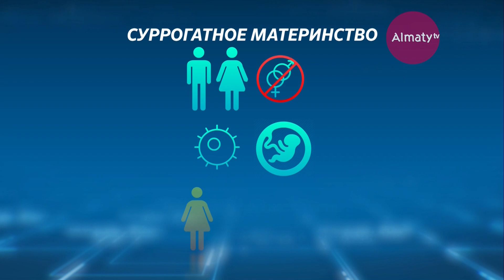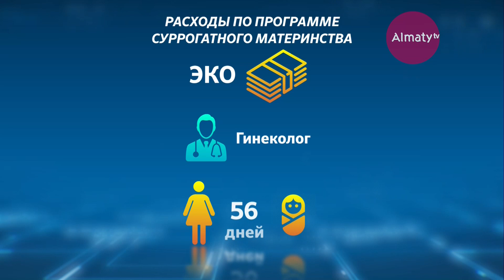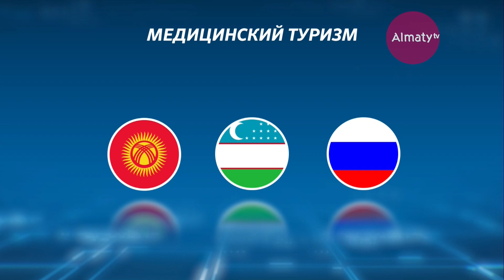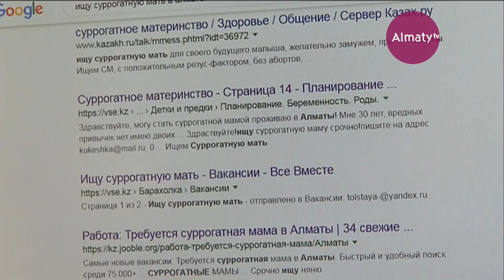Суррогатное материнство в Казахстане: 30 % сделок совершается бесплатно (08.02.19)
В Казахстане на учёте состоят 14 тысяч бесплодных семейных пар. Многие прибегают к ЭКО-процедуре, а некоторые идут дальше – решаются на суррогатную мать